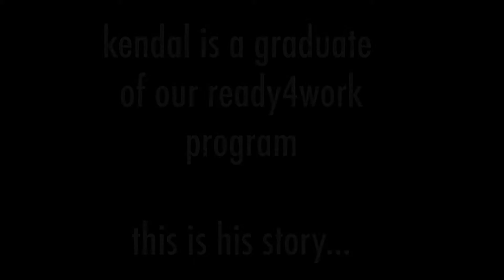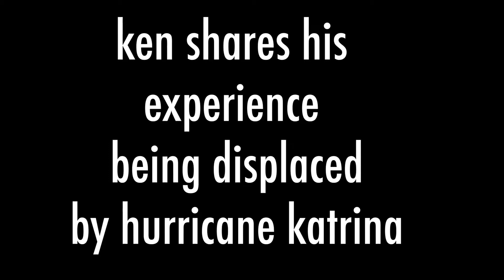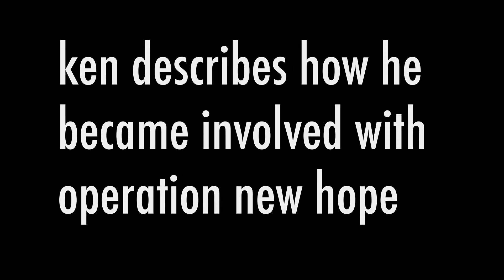The Hope Series #3 - Kendal McCoy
Operation New Hope & Ready4Work graduate Kendal McCoy sharing his journey from making a mistake, to redemption and hope. Please offer a word of encouragement for Kendal in the comment section.